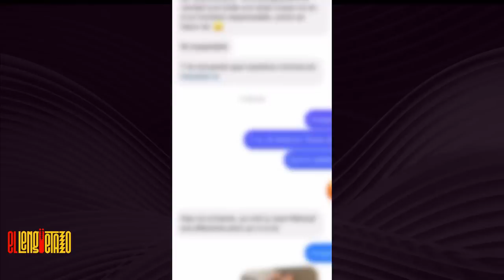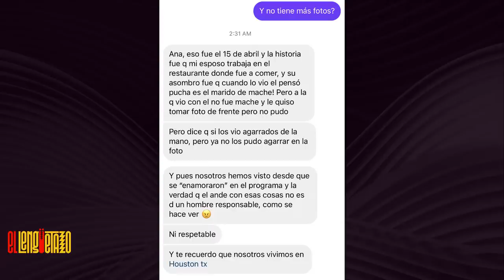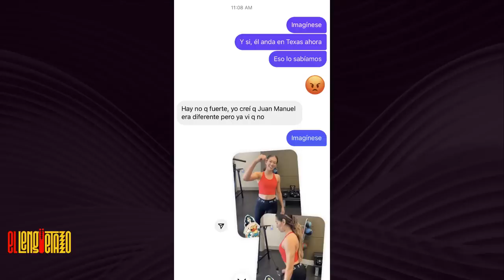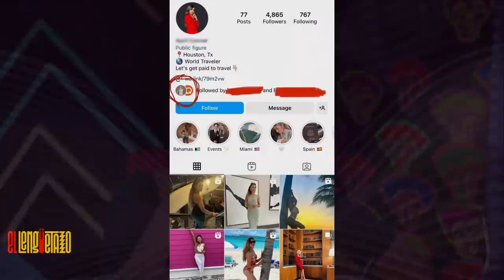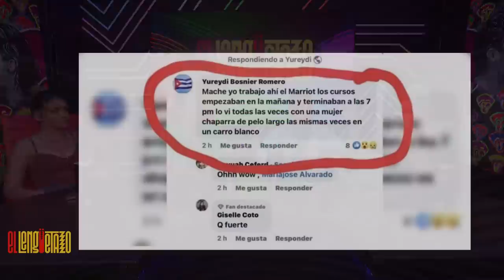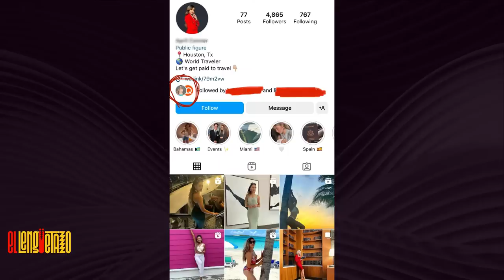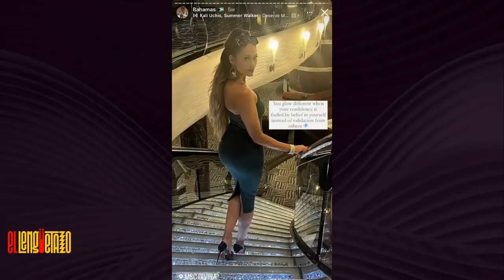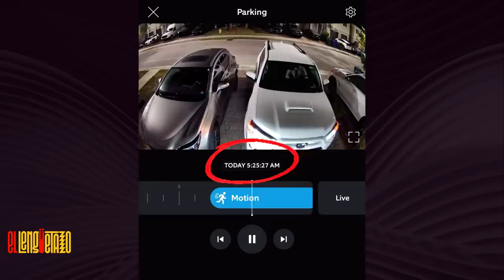Desenmascarando al ESPOSO MENTIROSO de Mariajosé | El Lengüetazo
EL LENGÜETAZO 😛🔥 Desenmascarando al ESPOSO MENTIROSO de Mariajosé Alvarado
Recuerden que de Lunes a Viernes a las 9:00PM hora de Miami estamos en vivo con El Lengüetazo 🔥